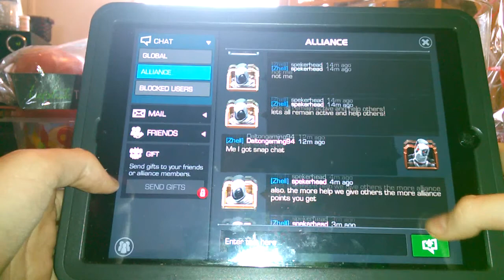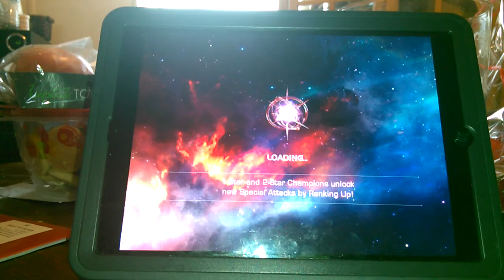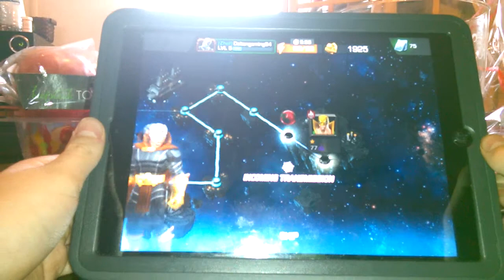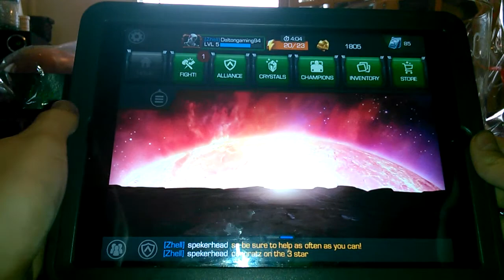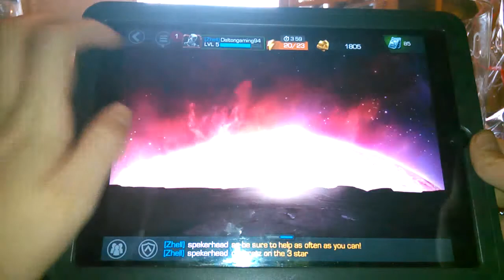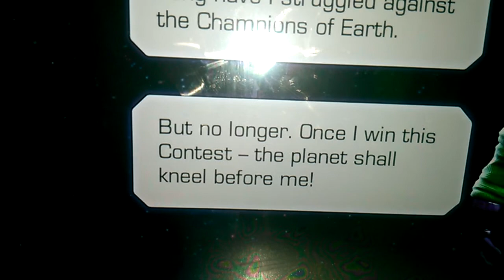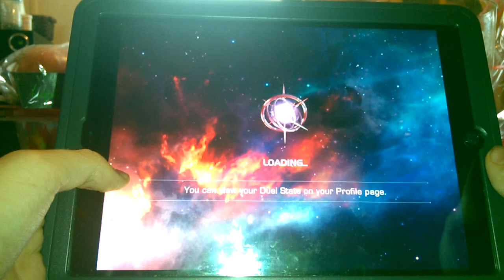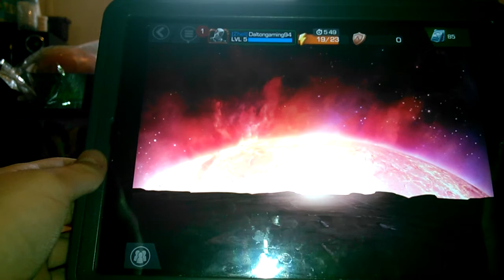Marvel of Champions Part 1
I do love this game 10 out of 10! :) if y'all want to get a key board on your iPad iPod iPhone download Fancykey Pro and you will get 200 diamonds when you download it and get what ever keyboard you like :)